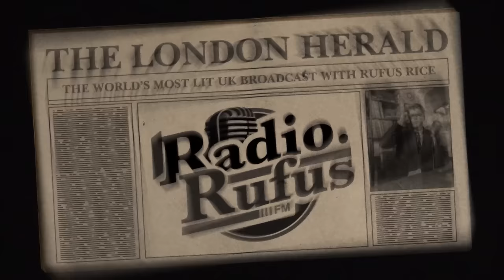Too Much Taylor Swift! My Only Fans Song & Building The Berlin Wall! - Radio Rufus Ep.3